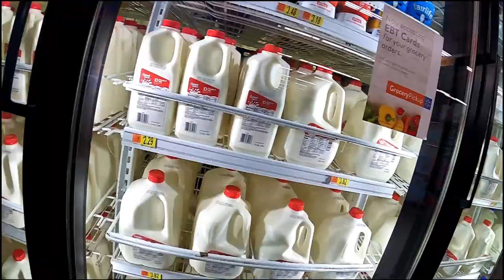SUBSCRIBER SAVED ME FROM EPIC FAIL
VLOG 19 123  Fun day with my wife and more parts and progress with the channel and the Z28 and a subscriber saved me from an epic fail on my engine.

Get your ceramic car detailer here use LW10 save 10percent off

GOPRO Fusion

GOPRO HERO 8 BLACK

GOPRO Hero 7 black

GOPRO Hero 5 black

GOPRO Hero 5 session

GOPRO session

CANON 80D

CANON 80D Creator kit

DJI Mavic Pro

FLY More combo

DJI Ronin S

DJI Spark

FLY more combo

DJI Crystal Sky Monitor

HCYANG Upgraded Cup Gooseneck Phone Holder